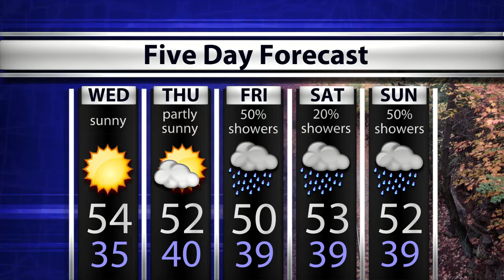WTIU Newsbreak October 23, 2018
WTIU's Barbara Brosher reports on the latest on allegations against AG Curtis Hill who won't face criminal charges, but could still face a civil case, and Attorneys for former Vigo Co School Corporation's Superintendent filing a motion to dismiss charges of bribery against Danny Tanoos